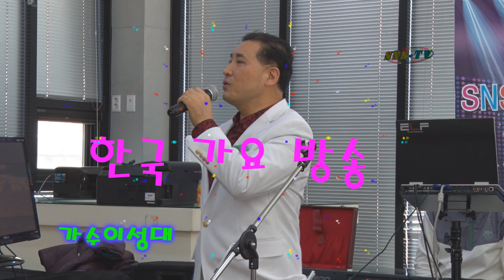한국 가요 방송-당신도 나를-가수 이성대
korea-당신도 나를